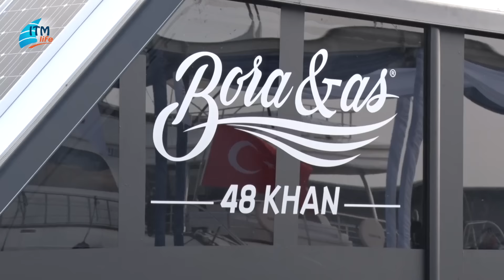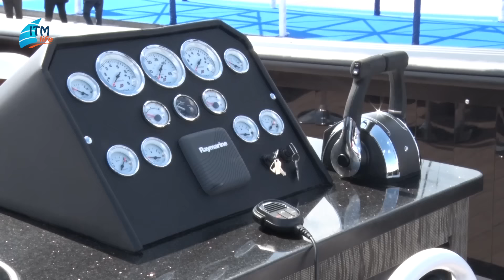Deniz üzerinde ev konforu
Dünyaca ünlü mega yat, tekne ve yelkenlilerin yanı sıra sektöre ait tüm aksesuar ve ekipmanların sergilendiği CNR Avrasya Boat Show Fuarının en dikkat çekici yatlarından biri de Bora Yatçılık tarafından tasarlanan 48 Khan Serisi Katamaran